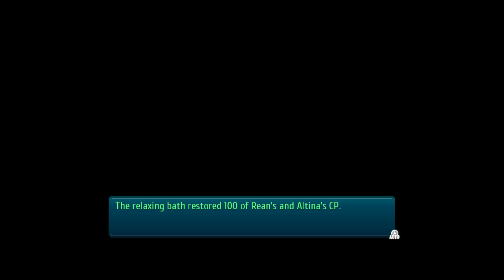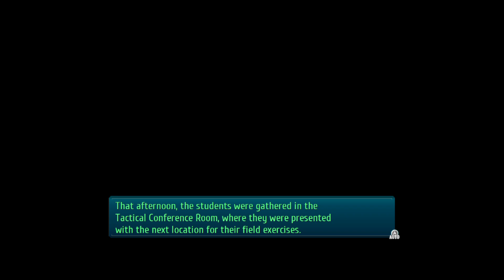Trails of Cold Steel 3 Chapter 2 part 7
Let's Play Trails of Cold Steel pure gameplay, no commentary